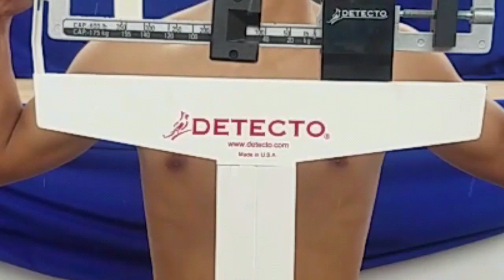IFUGAO BOXING PROMOTION in KASIBU NV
Weigh in for March 19 Fistahan sa Kasibu N.V